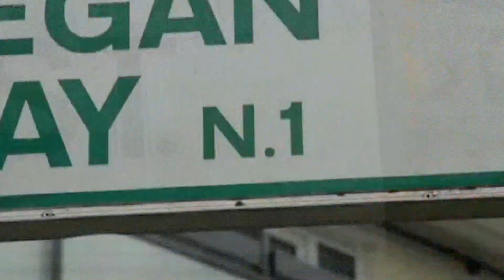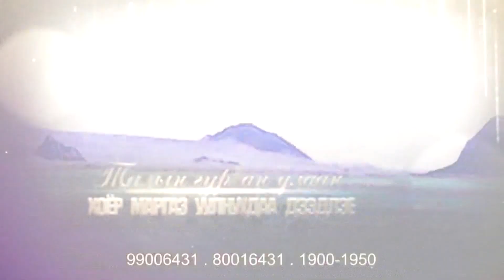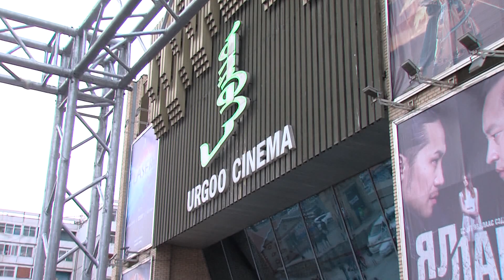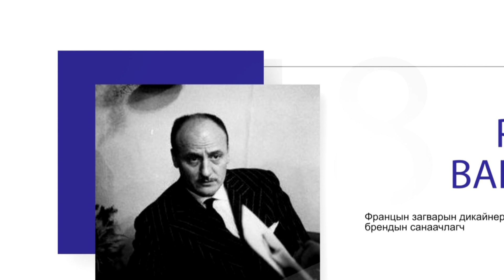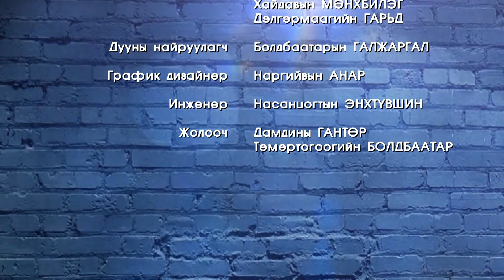"Хэмнэл" амралтын хөтөлбөр цоо шинэ дугаар